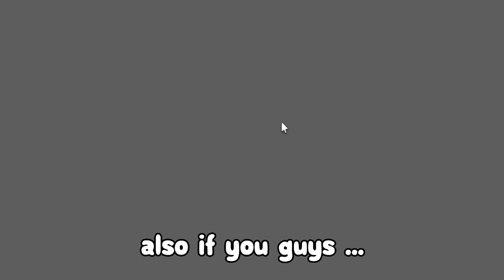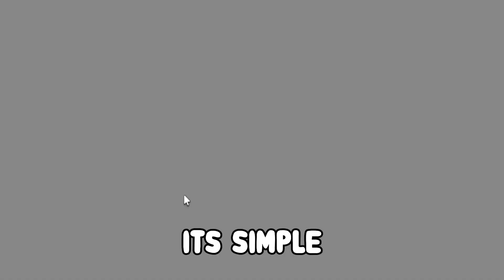*NEW* ALL CODES FOR FRUIT BATTLEGROUNDS 2023! ROBLOX FRUIT BATTLEGROUNDS CODES